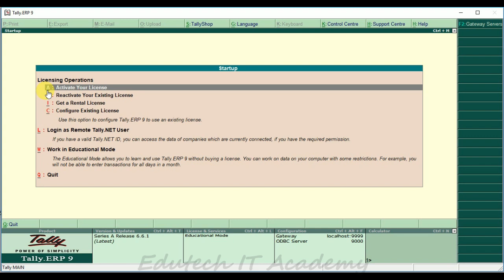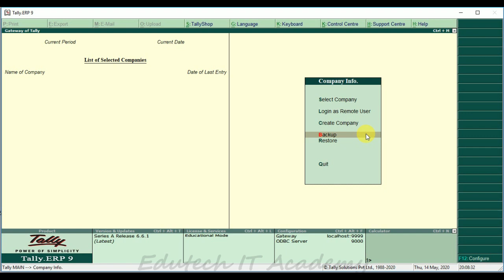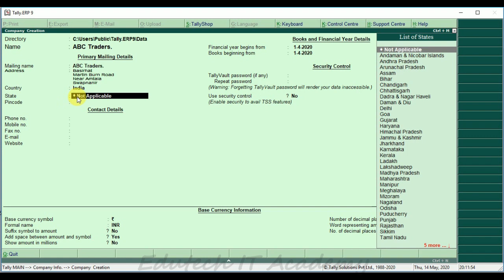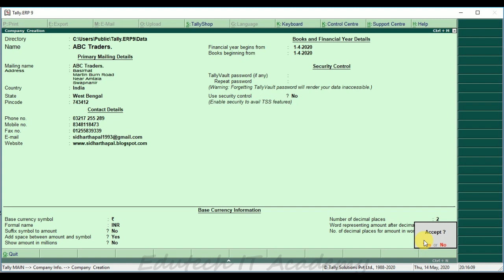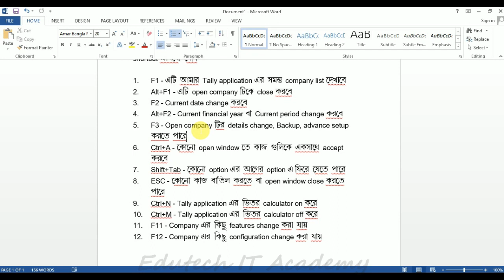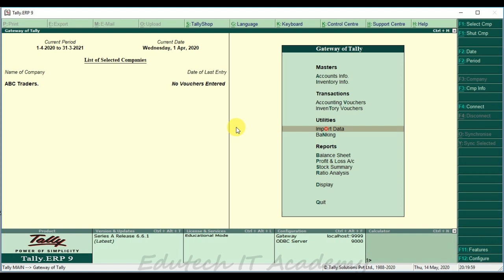How to create company in Tally || Tally ERP9 GST || Tally in Bengali || Tally Bengali tutorial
Hi everyone, this is my second Tally video tutorial. Before follow this tutorial you should have to follow my tally previous tutorial :
If you follow this tutorial till end, you also understand easily Tally ERP9. In this tutorial I have how to create any company step by step. In this video I use Tally ERP9 6.6.1, which is latest update version of tally.
          After downloading the software you should have to install it on your PC. After installation the Tally application we should create the company with your business name. Remember that which name you will put that name will show on the invoice copy. You just follow my instructions and create the company.
Those process are described fully Bengali language, if you don't understand then you may contact to me.